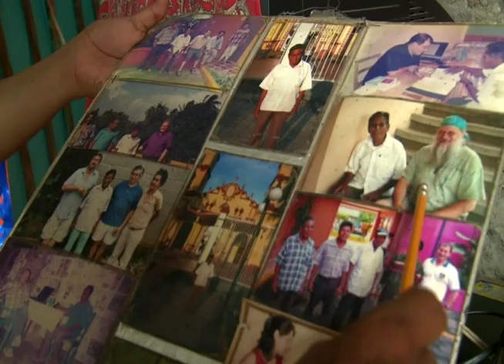NOTA OMAR LENGUA MUERTA.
SE TRATA DE LA LENGUA, ZOQUE-AYAPANECO... HABLADA POR 2 HOMBRES... DON ISIDRO Y DON MANUEL, EN TABASCO...